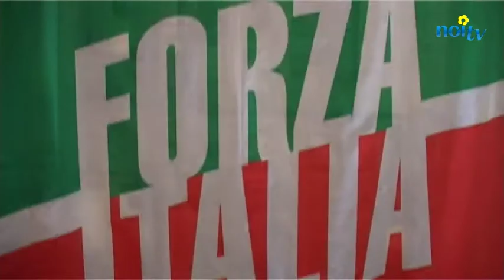Forza Italia: ecco il nuovo direttivo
VIAREGGIO - Ventiquattro componenti, sette donne, età media di poco inferiore a 47 anni: è il nuovo comitato comunale di Forza Italia a Viareggio, presentato dal coordinatore Alessandro Santini al Gran Caffè Margherita.

NoiTv